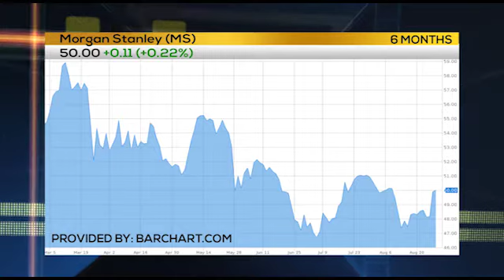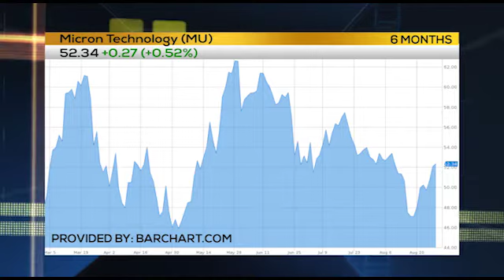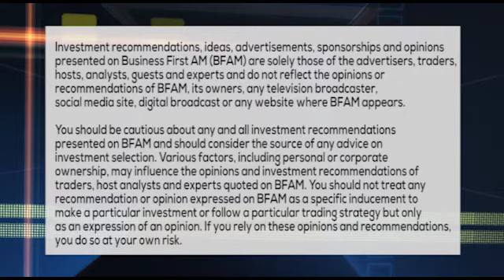WEEKLY OPTIONS ALERT: